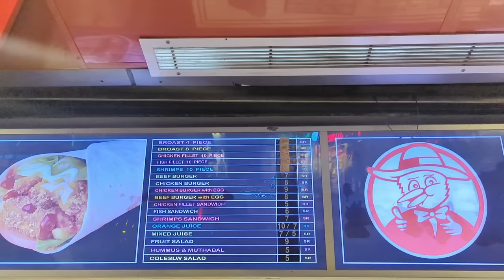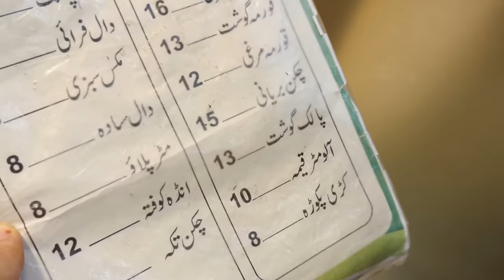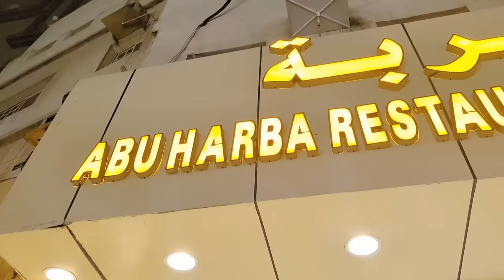My favorite Food in Makkah 2024 🕋 | Best Pakistani, Arabic & Fast Food in Makkah with Price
Assalamo Alaikum, JazakAllah for watching my video about My fav food in Makkah at ibrahim khalil road. pakistani food, arabic food & fast food in Makkah.

We cover lots of stuff such as Umrah vlogs, information about Umrah & Hajj trip and all info about Makkah & Madinah.